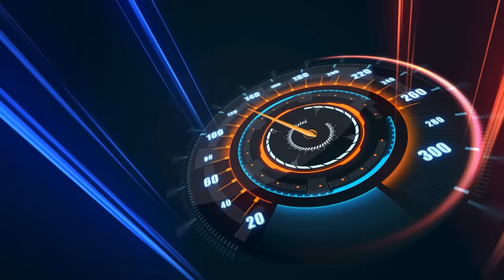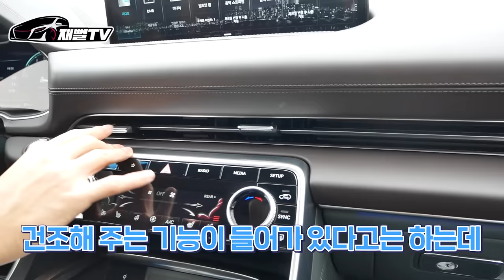22년형 GV80 고민이신분들 꼭 보세요! 진짜 후회된다...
현재 21년형 GV80 오너로써 22년형을
타봤습니다.
조금만 기다릴껄 후회되네요 ㅜㅜ